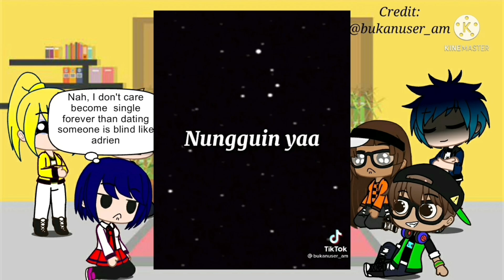Marinette friend's react to Marinette as Benio Adashino [2/2]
Hey guys this video the is the continuation of the previous video and next video will be my 'crazy idea' video